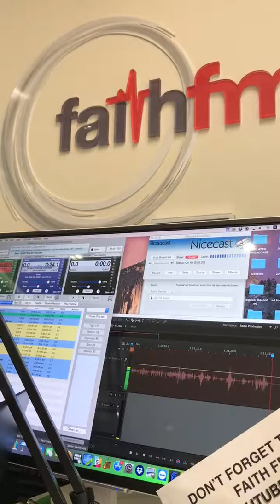What is anti-Trinitarianism? Faith FM QoftheD Ep 43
Faith FM’s Question of the Day! What is anti-trinitariumism?
Episode 43
Tune in to The Breakfast Show live weekdays 7-9am AEST
87.6FM,  87.8FM,  88FM
Or search  Faith FM Australia  on the  Tune-In  app
If you have a question about the Bible, comment it below & we’ll answer it live on air!